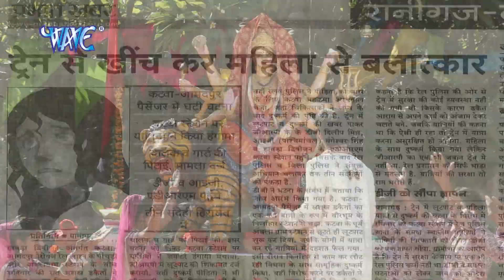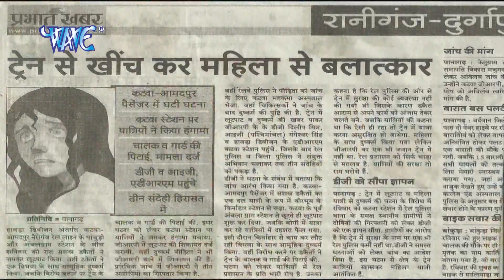HD धरती पे पाप बढ़ल - Ghare Aili Maiya | Ravi Raj | Bhojpuri Mata Bhajan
Album – Ghare Aili Maiya
Song - Dharti Pe Paap Badhal
Singer – Ravi Raj Choubey
Lable -   WAVE MUSIC